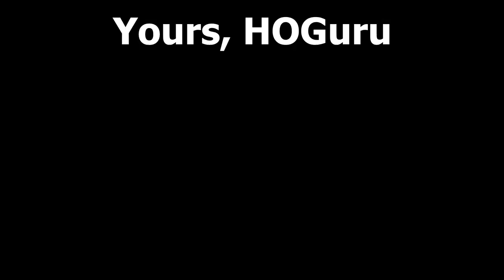The Missing: J.J. MacField ... - Story Explained